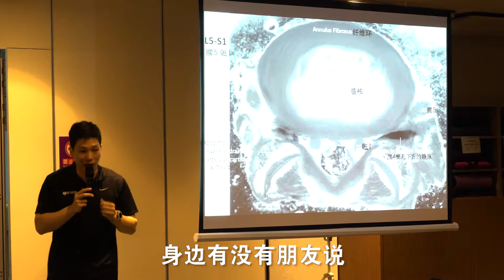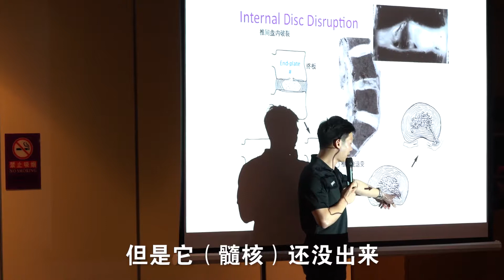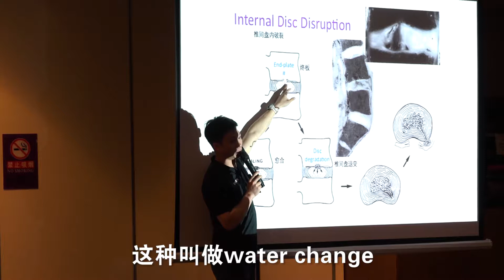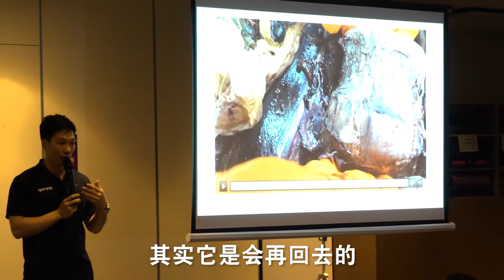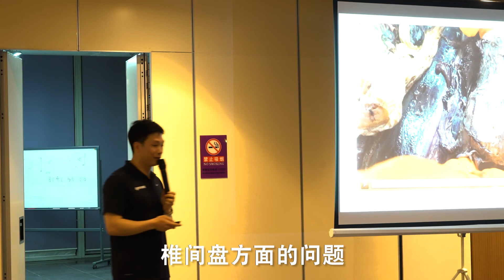为什么打个喷嚏能闪到腰？医生告诉你要注意这几个地方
人文清华短视频：清华大学校医院特邀讲师赖祥勋分析腰椎间盘可能会出现的几类问题，为什么打个喷嚏就能闪到腰？咳嗽时腰疼是怎么回事？听听赖祥勋医生的解答。